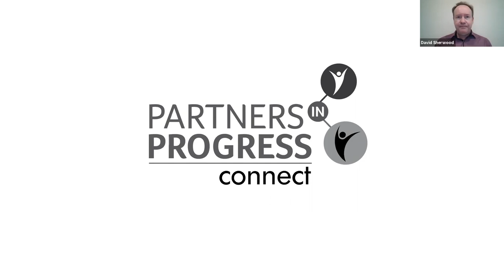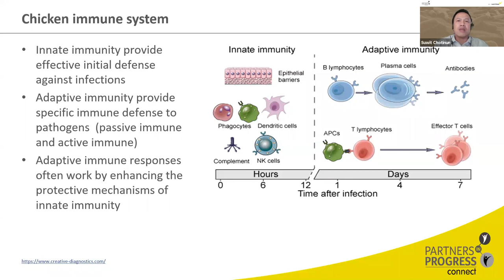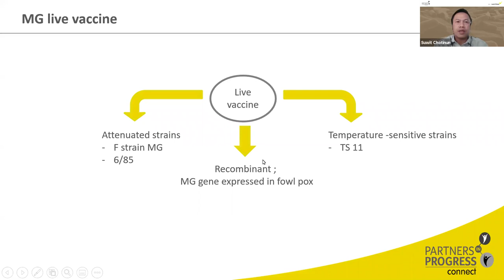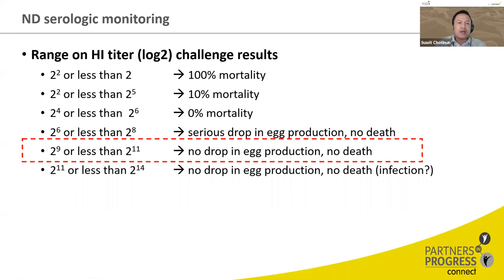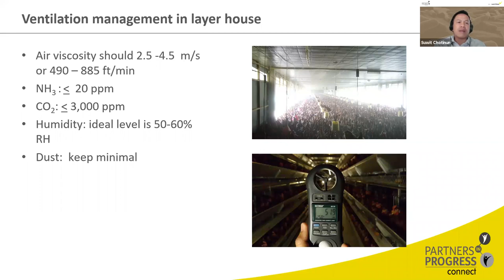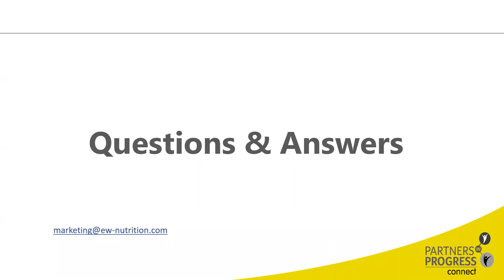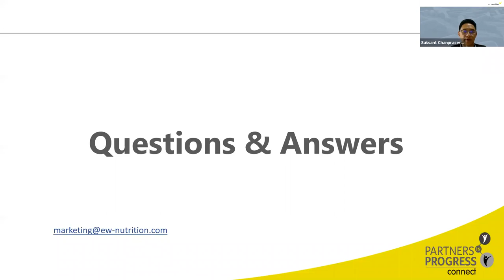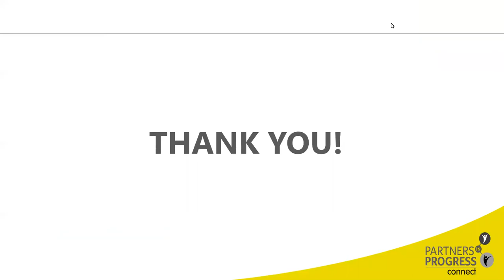Respiratory Control Strategy in Layers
There are many factors that can cause respiratory problems in layer farms, such as environmental conditions, layer health status, vaccination application, and farm management.

In this sixth layer-focused webinar hosted by Dr Suwit Chotinan from Chiang Mai University, we discuss how to implement a balanced management strategy in your farms that can mitigate respiratory issues from pullet to laying period for higher productivity. He is joined by panelists Twan van Gerwe and Suksant Chanprasert from EW Nutrition.